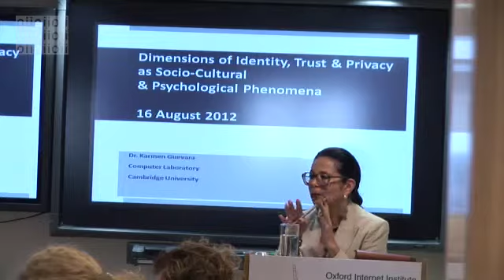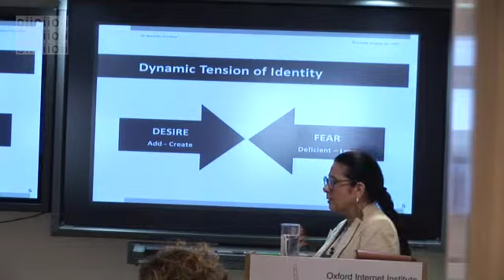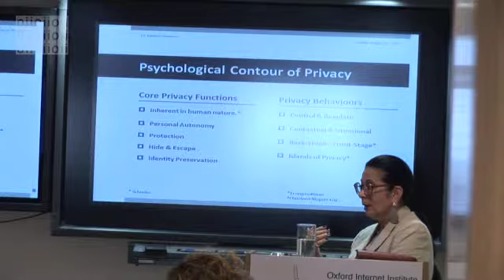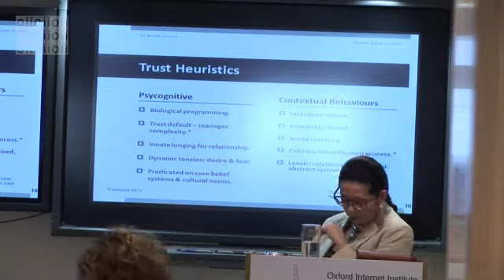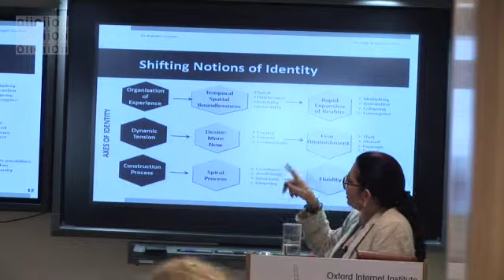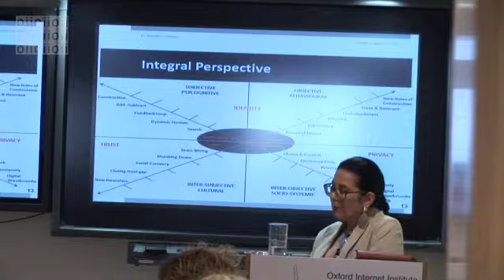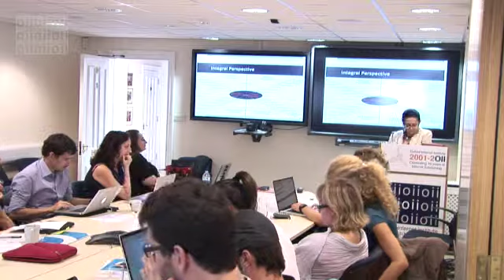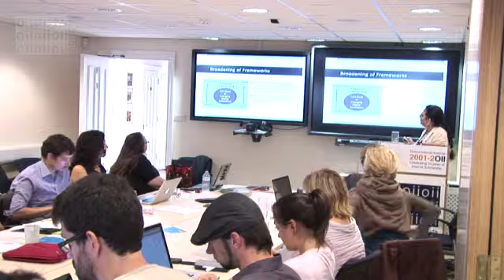Identity, Trust and Privacy as Socio-Cultural and Psychological Phenomena (EINS Summer School 2012)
This lecture, given by Dr Karmen Guevara, focuses on the issue of identity as it forms the background for trust and privacy. The shifts developing in the notions of identity are examined within an integral framework of four domains. The subjective psycognitive domain and the objective behavioural domain for identity; the inter-subjective cultural domain for trust; the inter-objective socio-systemic domain for privacy. This is drawn together into a layered psycognitive architecture in which we can see the inter-relationships and inter-dependencies between the internal and external mediated world experiences.